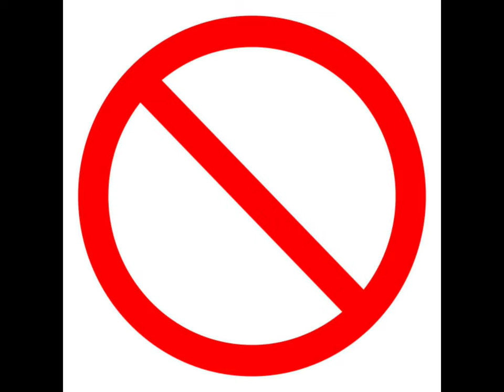MORRIGAN - Dawn Of East End (PAL Pitched)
Original by MORRIGAN
Instrumental by @redtails
Fuck